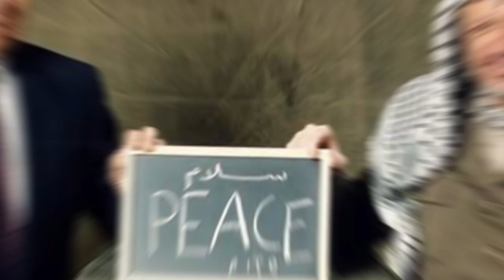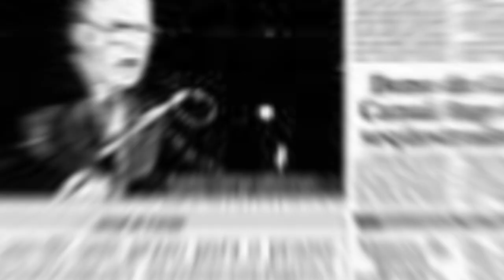A História de Shimon Peres e Acordo de Oslo - Israel x Palestina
Neste vídeo falo sobre a História de Shimon Peres e seu envolvimento nos Acordos de Oslo de 1993, acordo selado com a Organização de Libertação Palestina que definiu

Retirada de tropas israelenses
Fim dos assentamentos
Reconhecimento do Estado Palestino.